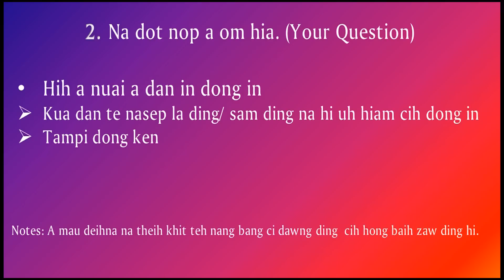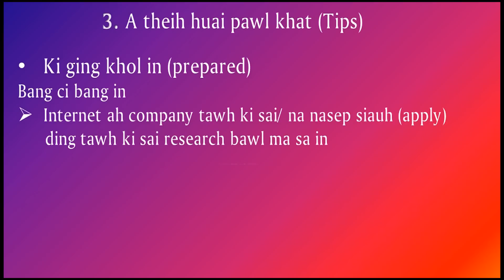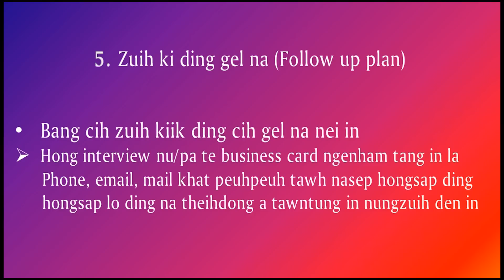Job Interview ki gin dan ding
Job Interview ciang in bang ci dan in ki gin in, bang dan hong ki dong thei cih leh bang teng kan huai cih a tom in na et sak un. Lungdam.